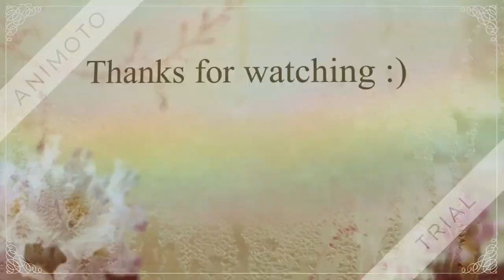King's Raid: Laias' Beachside Costume & Summer Dungeon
so difficult to chose, which swuimsuit looks better on Laias?

only +1 for a swuimsuit, now I am not so interested in buying one for Scarlet... I'd rather she have her in ice.